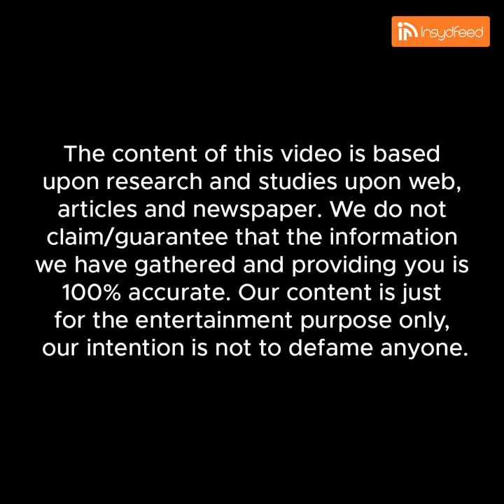Who Is Kylian Mbappe ? 24-year-Old Rising Football Star